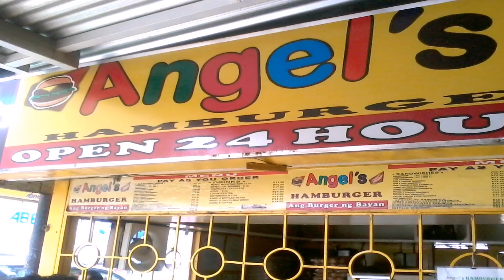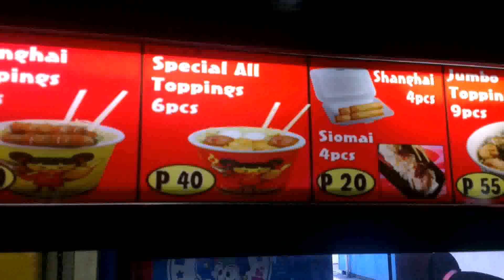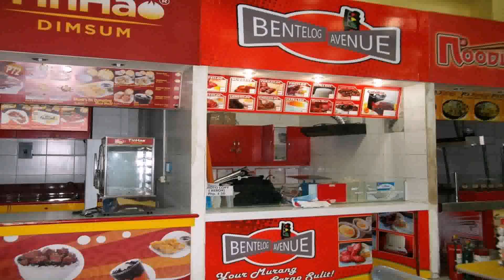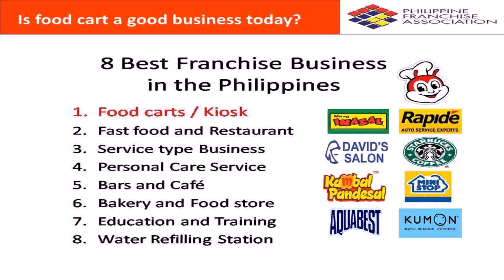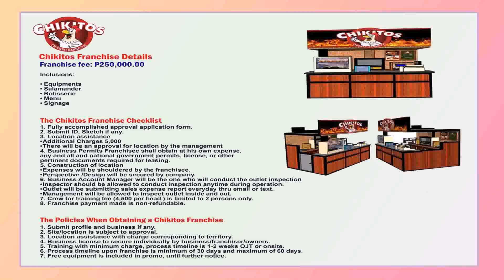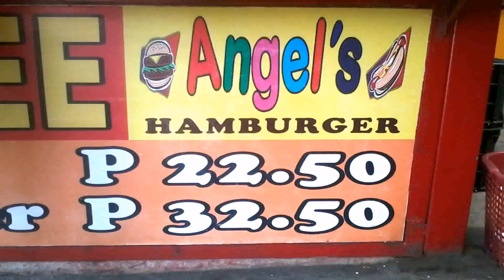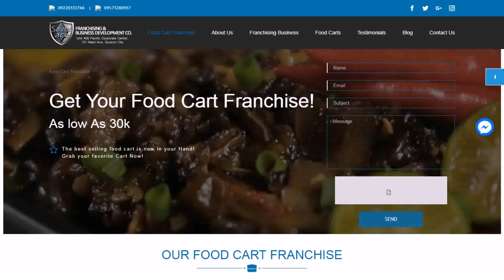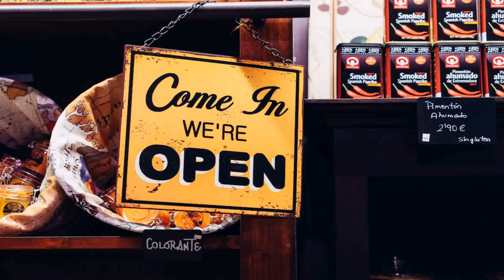Best Cheap Franchise In The Philippines - Gif Maker DaddyGif.com (see description)